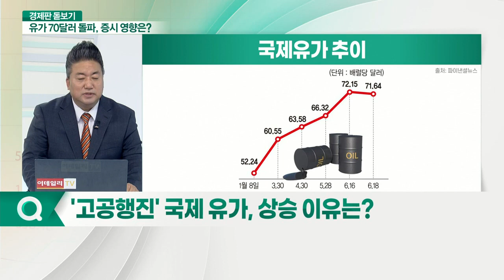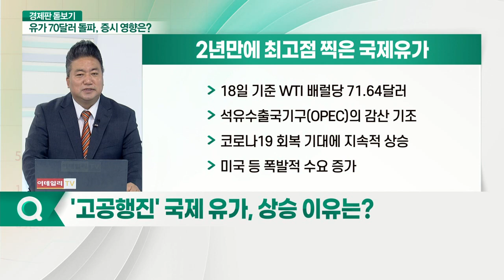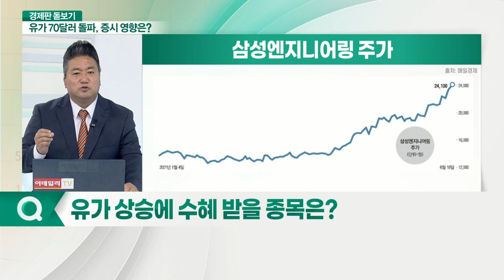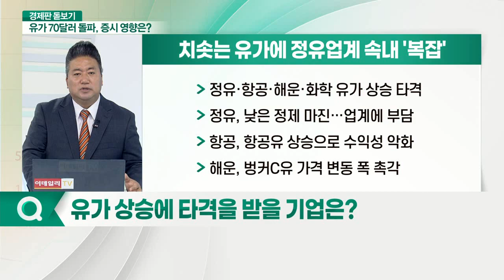국제유가 '고공행진'… 인플레이션 경고음되나?_경제판 돋보기 (20210621)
Q. '고공행진' 국제 유가, 상승 이유는?
Q. 유가 상승으로 인한 정유업계 마진 상황은?
Q. 석유화학 및 운송업 섹터 영향은?
Q. 유가 상승에 따른 국내 산업 영향은?
Q. 유가 상승에 수혜 받을 종목은?
Q. 유가 상승에 타격을 받을 기업은?